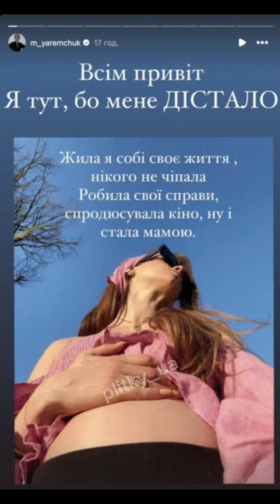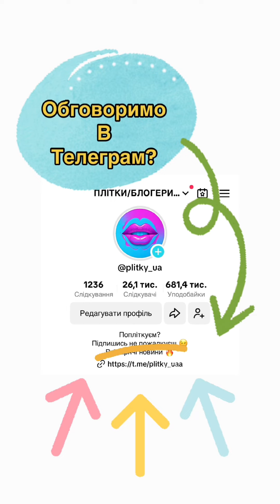Пономарьов став батьком сина Марії Яремчук